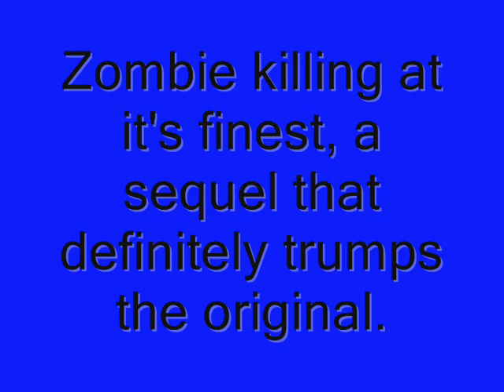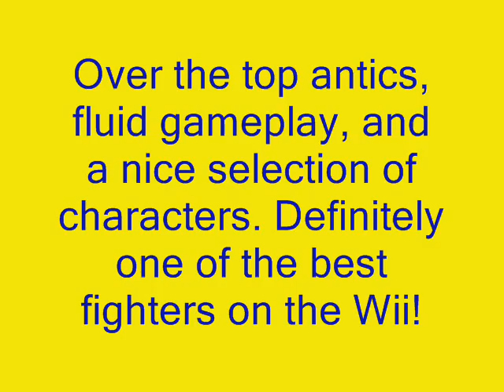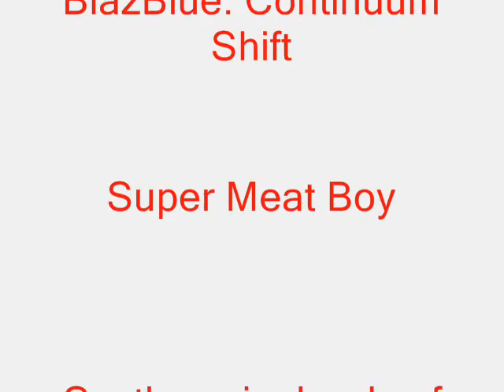My top 10 games of 2010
My personal favorite games of 2010. Sorry folks, I'm not an FPS fan.